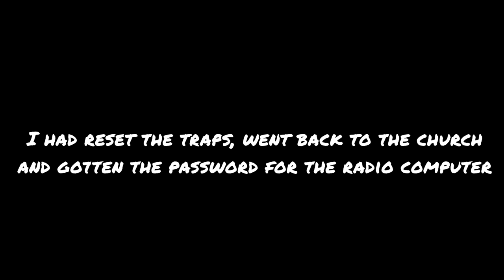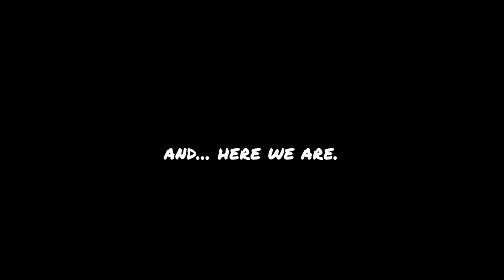The World's COOLEST Jackets | Disco Elysium - The Final Cut | Part 14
This is a BEEFY episode boys. I didn't wanna stop playing so this part ended up being super long. Oh well!! We explored around a lot, played a board game with Kim, and met some dudes with cool jackets! Enjoy!
Intro: 0:00
Gameplay: 4:52
Outro: 2:28:20
Audio edited by Derek!
flovry - car radio
GEAR - 📷
Camera: Canon G7 powershot mark II
Microphone: Samson C01 Large-Diaphragm Cardioid Condenser Microphone
Audio Mixer: Pyle Professional Audio Mixer 16-Bit DSP processor-PMXU43BT
Capture Card: Elgato HD60